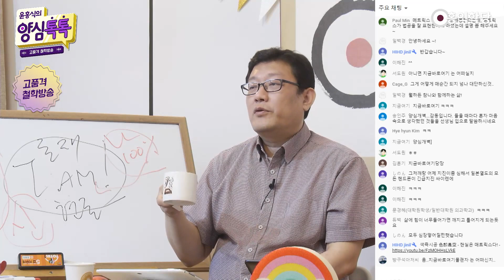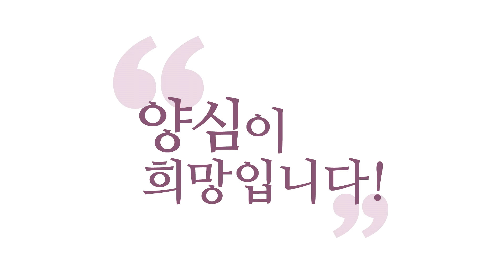[윤홍식의 자명콘서트] 영화 매트릭스의 법공(法空)